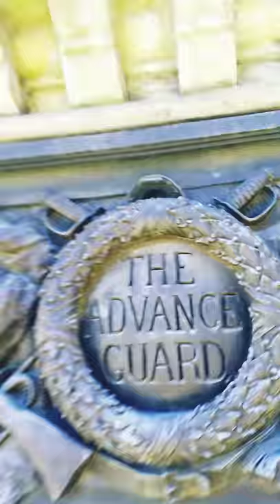Government Walk Around Cleveland